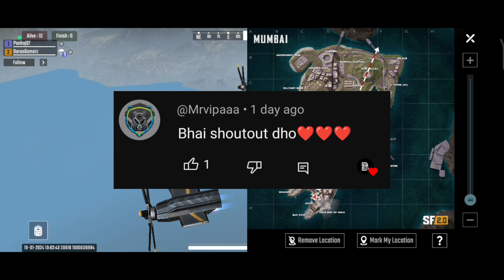The Baby In Yellow Part 1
About :- Barun Gamerz is a You Tube Channel, Where you will find gaming videos in Hindi, I hope this video was Useful and you liked it, if you did press the thumbs up button.